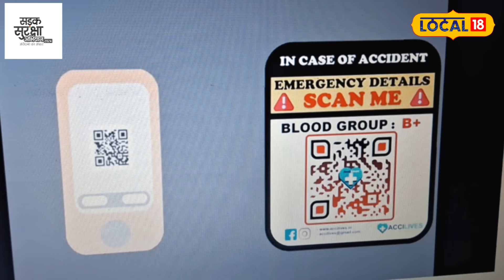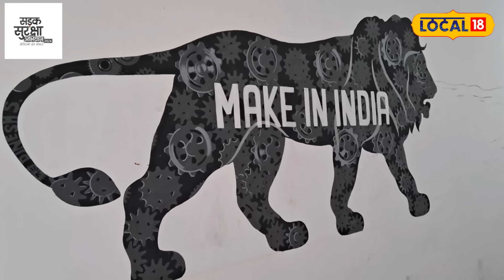Road Safety: सड़क हादसे में अब कोई जिंदगी नहीं तोड़ेगी दम, युवा ने बनाया App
Mukul Gautam, a young man from Jhansi, has created AcciLives Apps to save the lives of those injured in the accident. This app stores users' medical history and family data in one place. This will help in medical emergencies.

झांसी के युवा मुकुल गौतम ने एक्सीडेंट में घायल लोगों की जान बचाने के लिए AcciLives Apps बनाया है. यह ऐप यूजर्स की मेडिकल हिस्ट्री और परिजनों का डाटा एक जगह स्टोर करता है. मेडिकल इमरजेंसी में इससे मदद मिलेगी.